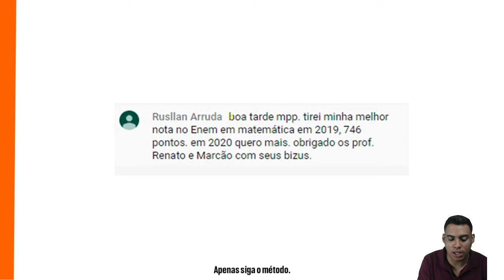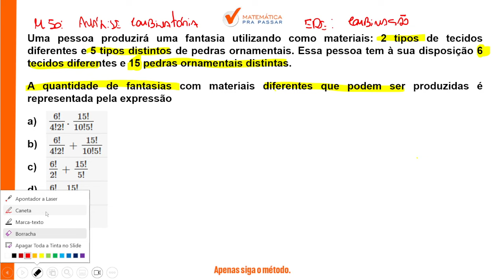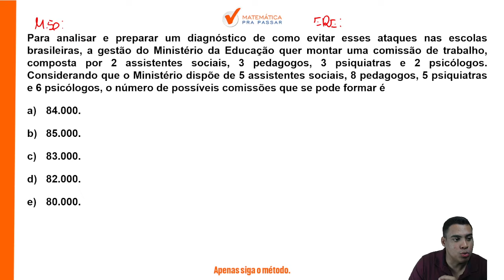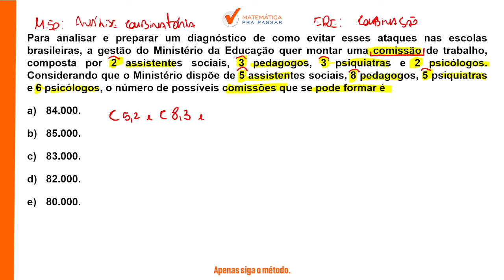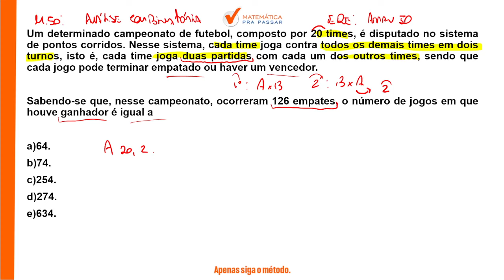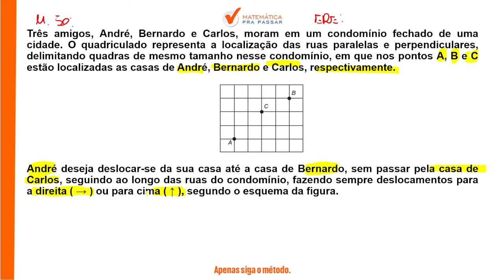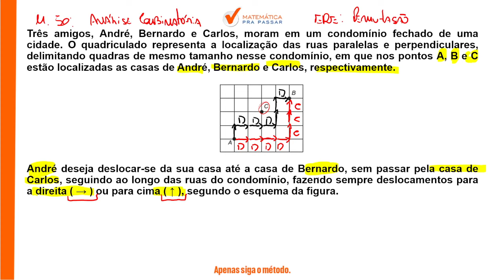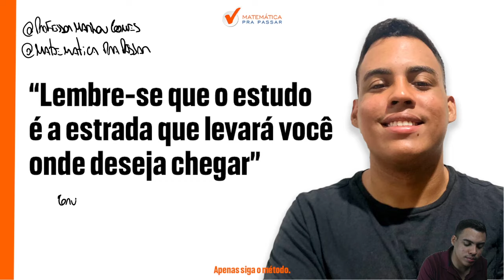Análise Combinatória para o ENEM 2024.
Você quer Aprender Análise Combinatória para o ENEM?

Então, anote na sua agenda, pois, nessa aula você vai aprender Análise Combinatória para o ENEM. Você precisa aprender com esse vídeo onde nosso professor, Marlon Gomes, mostra Interpretação de Gráficos e Tabelas para a prova do ENEM.

Você terá um passo a passo para Análise Combinatória para o ENEM e sair na frente de muitos concorrentes e mandar bem no ENEM

Agora basta dar o play no vídeo e aprender Análise Combinatória para o ENEM 2024 com Método MPP